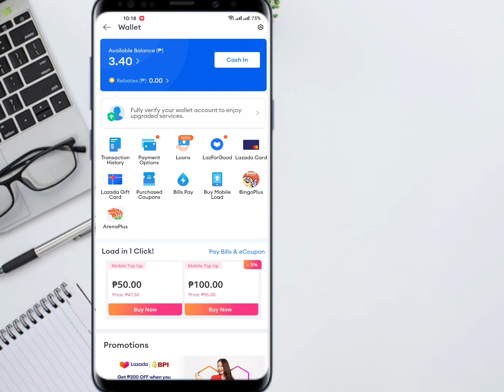HOW TO UNLINK GCASH IN LAZADA | REMOVE GCASH IN LAZADA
HOW TO UNLINK GCASH IN LAZADA
HOW TO REMOVE GCASH IN LAZADA